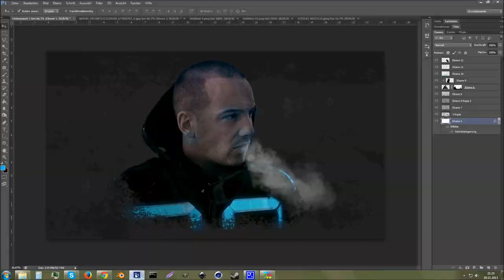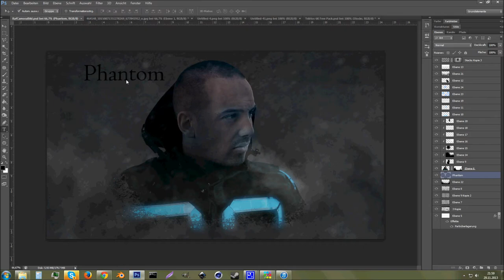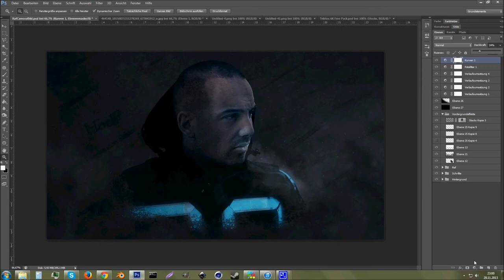Raf Camora/Raf 3.0 Fanart | by Ananas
Hey guys :)
This is my new Speedart ;)
Please give me feedback how you find it ;)
In the Speedart is "Raf Camora" or "Raf 3.0", he is a german Rapper.